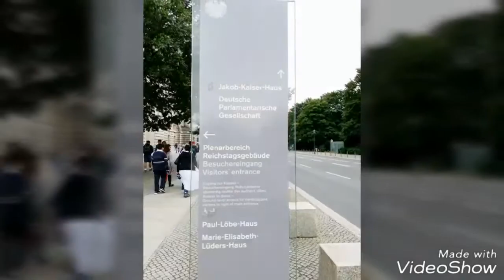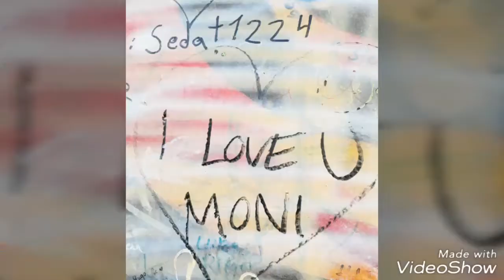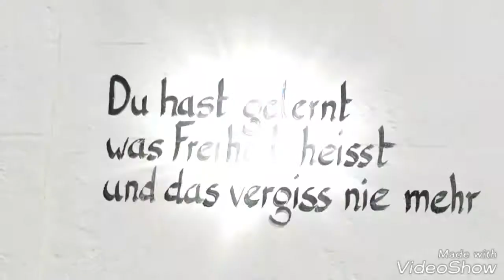WG Patricia aus Ehingen zu Besuch in Berlin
Die Bewohnerinnen und Bewohner der Wohngemeinschaft Patricia im Ehinger Marianna-Bloching-Haus sind im Juni zu einer Bildungsreise nach Berlin aufgebrochen, um noch mehr über Politik zu erfahren. Eingeladen hatte der Bundestagsabgeordnete Heinz Wiese (CDU). Hier gibt es ein paar kleine Eindrücke von dem Besuch.